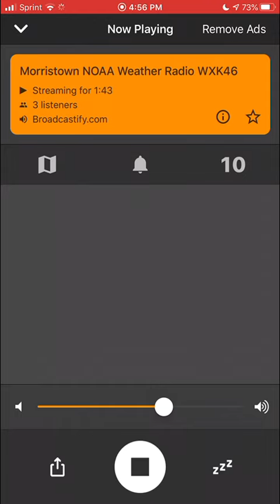NWS Morristown Severe Thunderstorm Warning